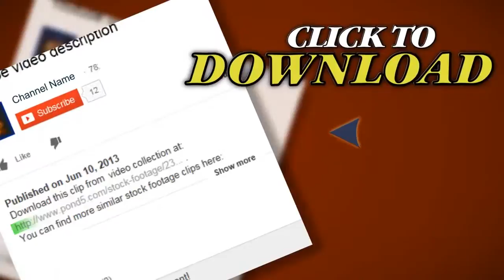Golfer Hitting Drive. Stock Footage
Thank you for visiting our page Golfer Hitting Drive. Stock Footage"